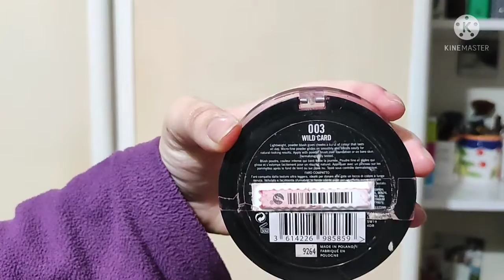makeup del giorno con la palette di zoeva opulence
buona sera ragazze nuovo video makeup outfit spero che vi piaccia a presto buona visione ciao bellezze 😘😘💄🎨
palette di zoeva opulence mascara rimmel
correttore L'Oreal infallibile
327 casmier
sopracciglia gel fissante L'Oreal
sopracciglia matita rimmel
cipria compatta rimmel 006 warm beige
wycon Lipstick 604 sublime Matt
blash Debby
illuminante Hilaghter
 Revolution makeup
matita  labbra
pupa
profumo giornaliero
acqua profumata tesori d'oriente